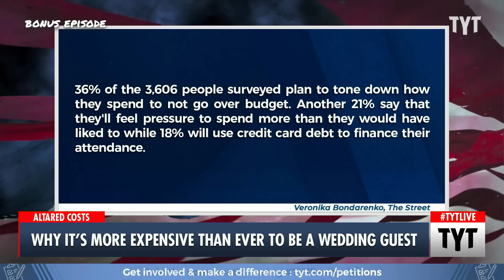SHOCKING Data About Average Cost to Be a Wedding Guest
Why does it cost over $600 to attend a wedding in 2023? Ana Kasparian and Cenk Uygur discuss on The Young Turks. Watch TYT LIVE on weekdays 6-8 pm ET.

"Spring wedding season is always a joyous time but, amid rising prices and a looming recession, is also an even more expensive one than usual.

While the cost of throwing a party for 100-plus guests has pushed many newlyweds to scale down or hold off on festivities altogether, even getting invited to a few weddings can take a toll on one's finances — according to a new report by financial services company Bankrate, the average U.S. wedding guest will spend $611 per event."

230328__BE01ExpensiveAFWeddingsVsGuestsBP